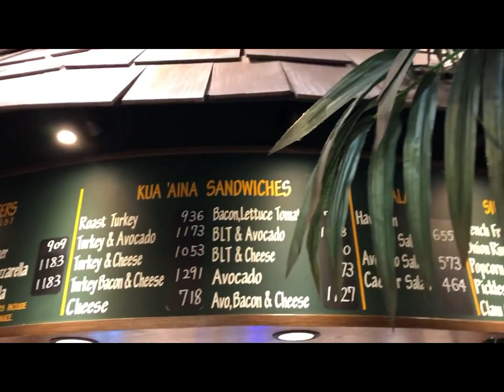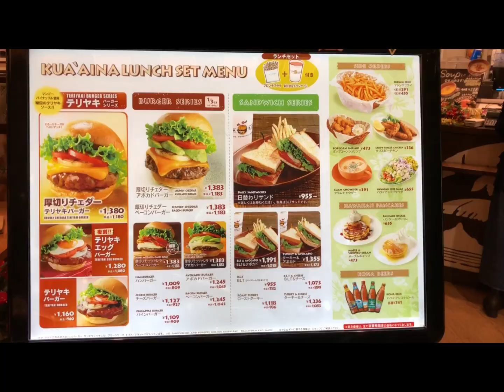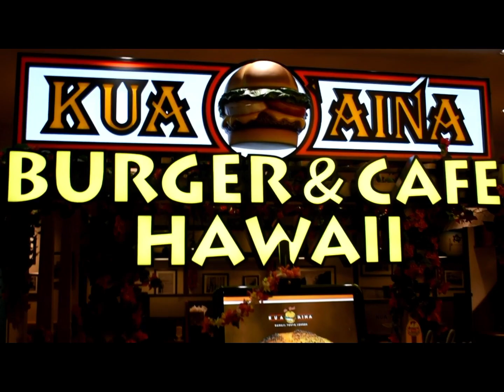Kua Aina | Hawaiian Burger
Hello guys! This video was taken last November 4, 2018. The day before our first anniversary of my boyfriend Dragon goes to Japan. He took me to a Hawaiian Burger Restaurant. The burger was really good. Do you like Hawaiian Burger? Drop here and watch.
I would like to thank everybody for helping me growing my channel.
Have a nice day , ALWAYS!
studio audience awwww sound FX